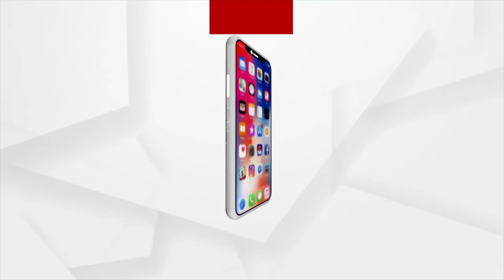Headlines 10am | 05 June 2021 | Argus News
Top Headlines 10 am
--ରାଜ୍ୟରେ ଆଉ ୭ ହଜାର ୩୯୫ ନୂଆ ପଜିଟିଭ୍
-- ଏମ୍‌କେସିଜି କୋଭିଡ୍ ହସ୍ପିଟାଲରେ କେମିତି ଚାଲିଛି ଆକ୍ରାନ୍ତଙ୍କ ଚିକିତ୍ସା
-- ପରଲୋକରେ `ଶଲାବୁଢା'
-- ଆଜି ବିଶ୍ଵ ପରିବେଶ ଦିବସ
-- କେବେ ଆସିବ ରାଜ୍ୟର କୋଭିଡ୍ ମୃତ୍ୟୁ ଅଡିଟ୍ ରିପୋର୍ଟ
-- ଆସୁଛି ମୌସୁମୀ, ଚିନ୍ତାରେ ଚାଷୀ